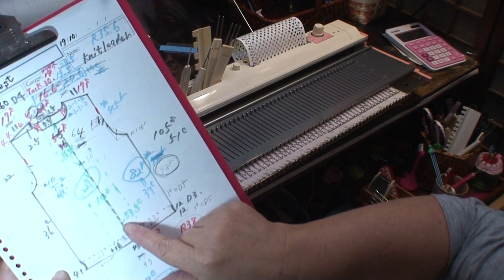母のベスト：タックとメリヤスをジョイントして前身頃 (Tack and both sides join)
あまりにゲージの違うタック部分と両サイドのメリヤス部分をつなげるのにひと苦労・・・３度編み直して、４度目で成功しました～♪

It was difficult to join the tack part and the knit part on both sides (very different gauge). I succeeded for the fourth time.